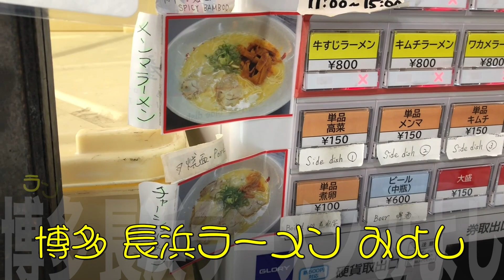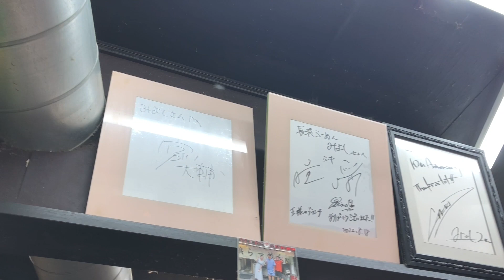京都 三条木屋町 博多長浜ラーメンみよし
博多長浜ラーメンみよし

〒604-8002 京都府京都市中京区木屋町通三条下ル石屋町１１５ 辻田ビル １階

本業はホームページ制作です。フロントエンドエンジニアとして活動しております。

趣味で、主に京都と大阪の情報を配信中。